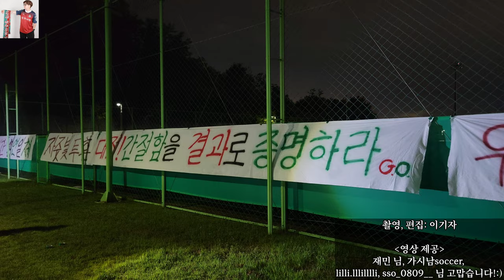[파이널B-1] 우리가 대전이다 | 16072명 이긴 2189명 | 대전하나시티즌 | vs전북 | 20241019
00:00 인트로
01:20 경기 전 응원
02:50 클럽송
03:20 전쟁선포가(할 수 있어 콜)
04:10 꿈속에서
04:50 자이언트
05:25 헤이대전
06:10 대전송
06:35 대전 첫 번째 골 (누구? 김준범!)
07:25 후반전, 끝까지 싸워이겨라, 포르자 대전
08:05 DCFC
09:15 승리하라 대전 (PK실축 마사 기운 내)
09:55 나의 열차
10:20 항상 함께해
10:55 대전의 아들 (멋짐 경보)
12:20 자줏빛 노을
12:55 대전 두 번째 골 (누구? 김준범! 소름돋음)
14:05 포즈난 캉캉 (극한 멋짐)
14:50 퍼플폭도맹진가
16:10 경기 종료 후 세리머니1 (만세삼창+퍼플벨+자줏빛노을)
17:10 경기 종료 후 세리머니2 (영광의길+준범 대전박수) ~19:07

촬영, 편집: 이기자
영상 제공: 재민 님, 가시남soccer 님, ilill.illlillll 님, sso_0809__님 고맙습니다!

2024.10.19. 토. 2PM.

K리그1 34라운드(파이널B-첫번째 경기). 대전하나시티즌 2-0 전북현대

인스타 ekj.tv

다음 경기 10월 27일 오후 2시, 대전월드컵경기장 vs 대구FC